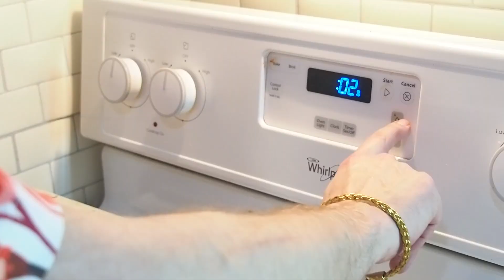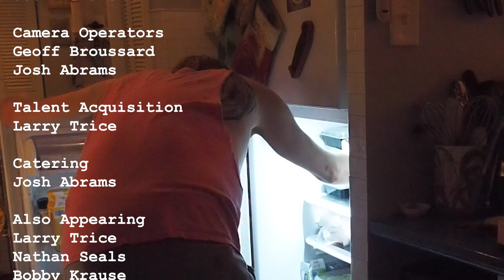How The Sausage Is Made SEASON 2 EPISODE 1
Cheesy baked pasta in the St Louis style, Garlic Bread, and Caesar Salad.

Host
Josh Abrams

Executive Producer
Josh Abrams

Director
Josh Abrams

Lighting
Josh Abrams

Sound
Geoff Broussard

Script Supervisor
Josh Abrams

Camera Operators
Geoff Broussard
Josh Abrams

Talent Acquisition
Larry Trice

Catering
Josh Abrams

Also Appearing
Larry Trice
Nathan Seals
*Bobbee Krause

Editing
Geoff Broussard

Janitorial
Geoff Broussard

Continuity
Geoff Broussard
Josh Abrams

The David Artists' Fund